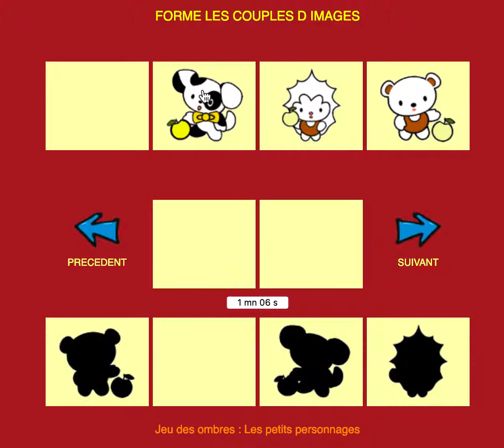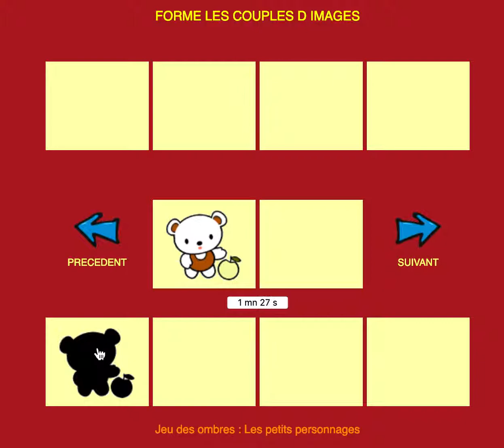observation games for kids - shadow game the little characters